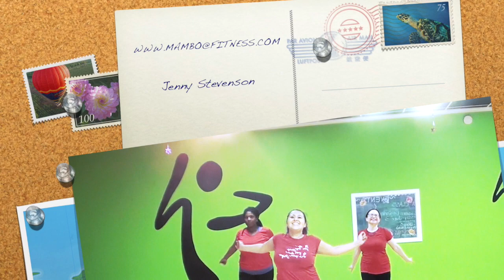Dance Fitness-Nota De Amor (Feat Daddy Yankee) Wisin&CarlosVives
This video is about Dance Fitness-Nota De Amor (Feat Daddy Yankee) Wisin&CarlosVives